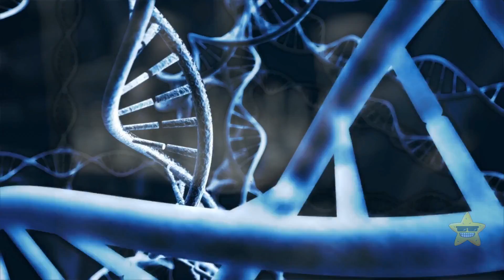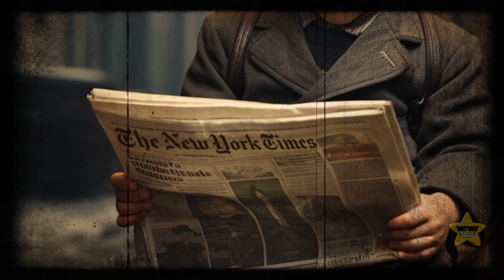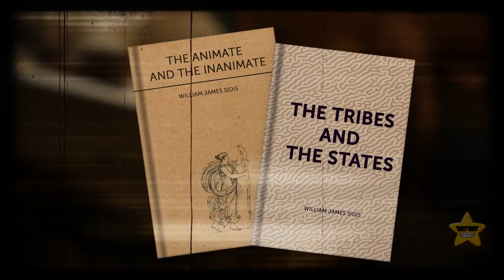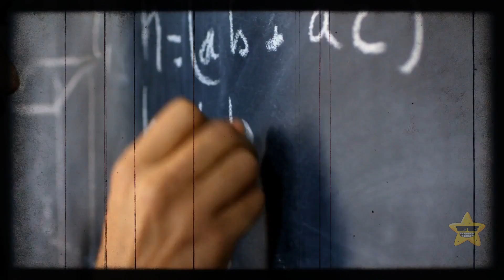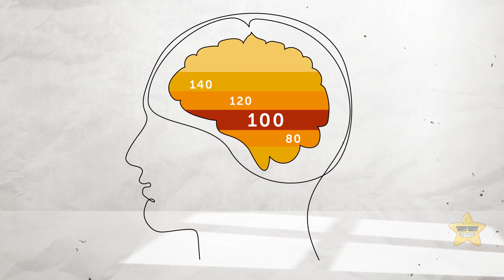How About Having an IQ of 500?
Having an IQ of 500 would be mind-boggling! To put it in perspective, the average IQ is around 100, so we're talking about superhuman intelligence here. With an IQ of 500, you'd probably have a photographic memory and the ability to learn and understand complex subjects effortlessly. Problem-solving would be a breeze, and you might even excel in multiple fields simultaneously, from quantum physics to art. But such a high IQ could also be isolating, as it would be challenging to relate to others on a cognitive level.